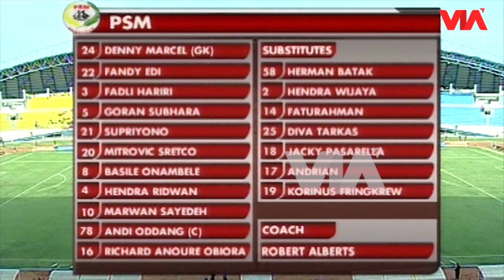Laskar Wong Kito Sriwijaya FC Tumbangkan Juku Eja PSM Makassar | ISL 2010/2011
Tim Sriwijaya FC Palembang berhasil mengalahkan PSM Makassar pada lanjutan ISL musim 2010/2011 di Stadion Gelora Jakabaring, Palembang.